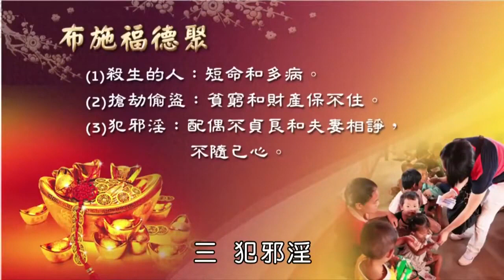【海濤法師開示 】犯了殺生、偷盜、邪淫的果報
(1) 殺生的人，短命和多病。
(2) 搶劫偷盜的人，貧窮和財產保不住。
(3) 犯邪淫的人，配偶不貞良和夫妻相諍，不隨己心。
前面這三條，叫「身體的三不善業」。
殺生、偷盜、邪淫。

夫妻以外的，包括還沒有結婚的男女的性行為，都叫邪淫。
如果邪淫以後，你的先生太太就對你不好，經常吵架，不隨你心：
你說東，他說西；
你要看電影，他要吃飯。
兩個就經常鬥嘴。

所以， 犯邪淫要念哪一尊佛？「南無月光如來」。
別人犯邪淫，或是你自己因為過去世邪淫，這輩子感情被欺負，那你就要一直念這尊佛來懺悔，「南無月光如來」。

殺生的人很多，要念哪一尊佛懺悔？「南無多羅樹王勝德如來」。
我現在念，各位就要懺悔：把我殺生、吃肉 的業障，消除掉。
南無多羅樹王勝德如來，願殺業消除。

每一尊佛都是為了利益眾生。
各種眾生的業，所以有各種佛的功德、願力來幫助我們。

犯偷盜的人，要念哪一尊佛？ 「南無無量無垢正等覺如來」。
消除我們過去世偷盜，所以這一輩子就比較容易賺錢，不會虧錢。

🏵歡迎加入護持會員🏵隨喜嘉義慈悲協會每一件好事